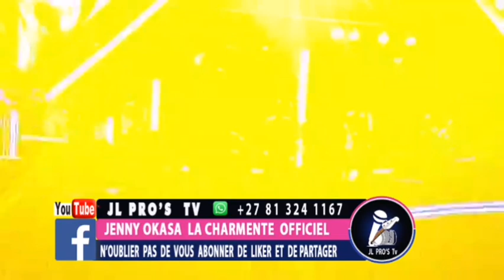🔮Fabrigas Maestro :intégralité du concert "En direct des nuits de la francophonie /palais du peuple